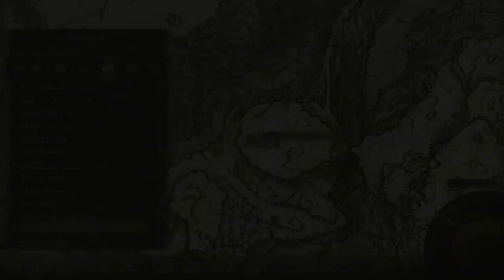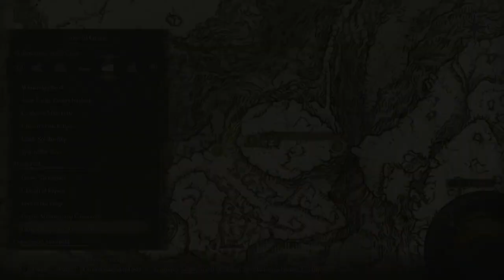Elden Ring - Farming the Watchdog's Greatsword in the Giant-Conquering Hero's Grave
A relaxing farming session in Elden Ring on the PS4.

This took place in between Part 68 and 69 of my playthrough, in the Giant-Conquering Hero's Grave. The starting point is the Giant-Conquering Hero's Grave Site of Grace. In order to increase my chances of obtaining the item, I buffed my Discovery Stat from 115 to 198 by equipping the Silver Tear Mask, the Silver Scarab, and also by using a Rune Arc prior to the beginning of the session. Once I obtained the Watchdog's Greatsword, I also ended up with 1 Smithing Stone [7], a Fire Monk Gauntlets, 2 Smoldering Butterfly, 1 Fire Monk Hood, 1 Forked Hatchet, and 1 Smithing Stone [6] in my inventory. I also gained an additional 38,460 Runes.

0:00 Giant-Conquering Hero's Grave
9:20 Watchdog's Greatsword